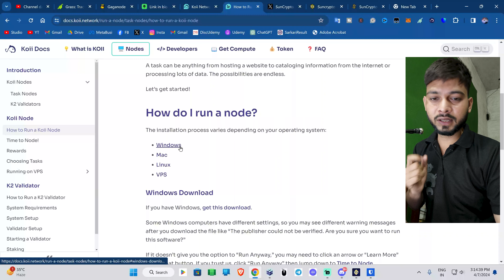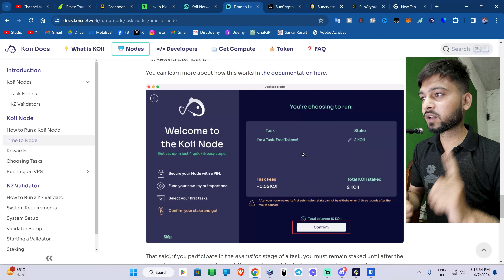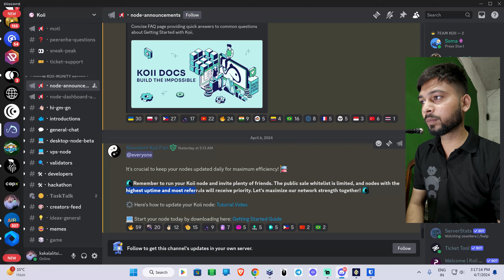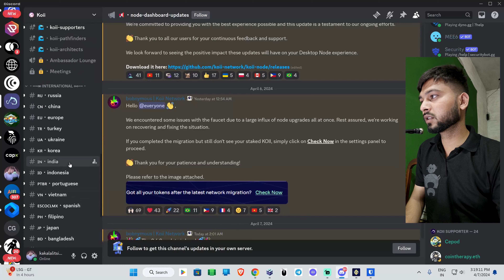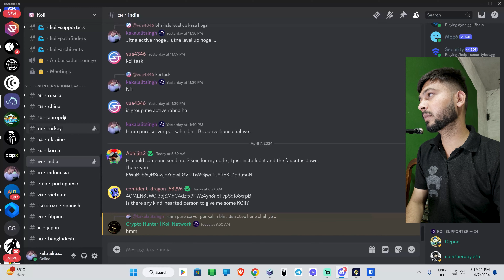Run Koii Node and Earn Passive Income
🚀 Crypto Bitcoin Par Swagat Hai! 🚀

Code For 10 Free Token :- FC0814F0E6FC

Humare saath crypto ki duniya mein kho jao! Chahe aap ek pro investor ho ya phir newbie, humara channel hai sab kuch jahan aapko milta hai crypto, Bitcoin, altcoins, blockchain tech, aur sabse latest trends ke baare mein.

💡 Yahaan, aapko milega gyaan se bharpur content, analysis, aur tutorials jo aapko madad karenge crypto duniya ke complexities ko samajhne mein. Bitcoin ke fundamentals se lekar emerging altcoins ke potential tak, hum sab cover karte hain.

Har Monday aur Thursday ko naye videos aate hain, taaki aap hamesha latest crypto news, trading strategies, aur investment tips se updated rahein.

🔍 Humare crypto premi samuday mein shamil ho kar humse interact karein. Har video ke neeche comment section mein aaiye aur apne sawaalon ka jawab paayein. Hum aapke comments ka intezaar karte hain!

📌 Humare social media pe bhi humein follow karein aur aur crypto content aur behind-the-scenes updates paayein:

Shukriya ki aap hamare saath hai is crypto safar par! Chaliye saath mein dekhte hain ki finance ka future kahan le jaata hai. 💰🌐

3 guaranteed crypto airdrops for passive income in 2024
new strategy for passive income with crypto airdrops in 2024
how to build a passive income stream with crypto staking
10 ways to earn crypto passive income on binance
easy money with gelios crypto nodes passive income online 2024
earn crypto with galaxies node easy passive income online 2024